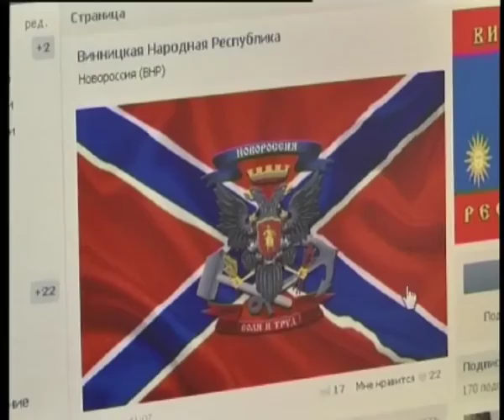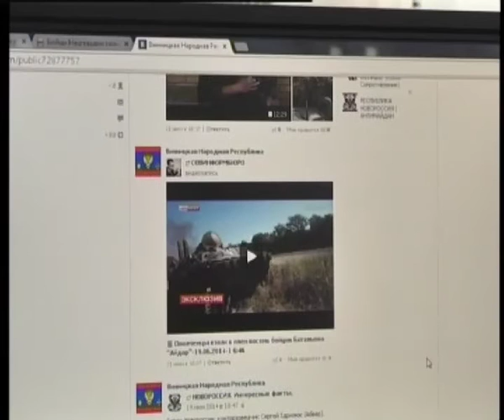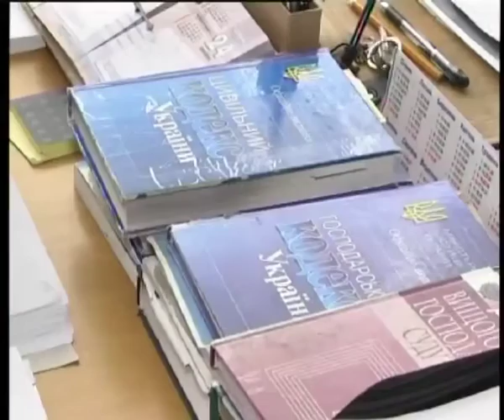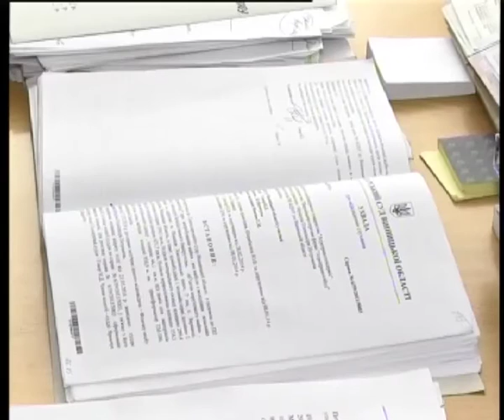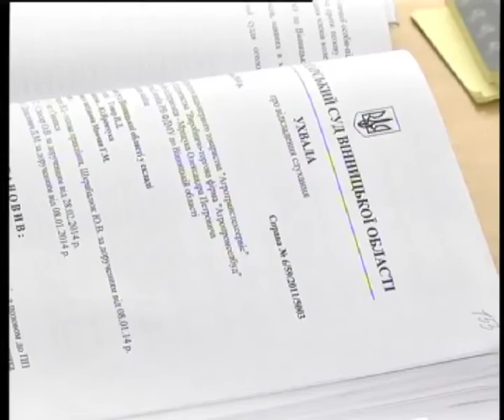Телеканал ВІТА новини 2014-06-25